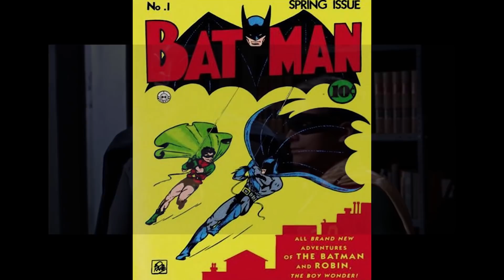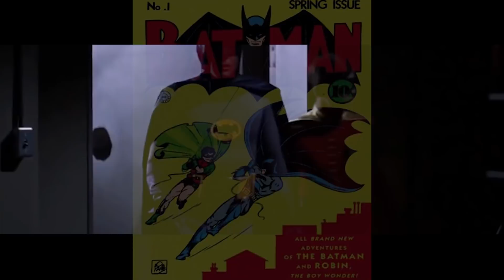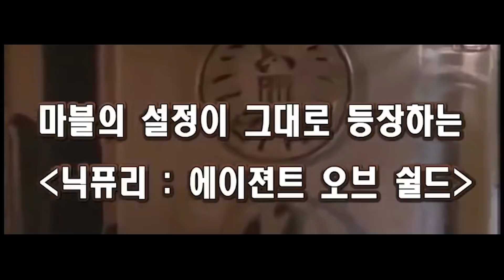Элэг хөшөөм Супер баатрууд - Парт 01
Та бүхэн манай пэйж хуудас дээр Like даран дэмжээрэй баярллаа.